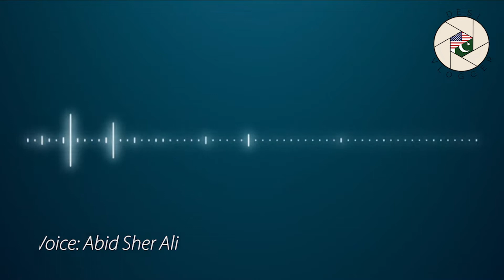Abid Sher Ali (PMLN) ke chawlein || 8/25/2022 || VLOG || Desi Vlogger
Once a chor always a chor